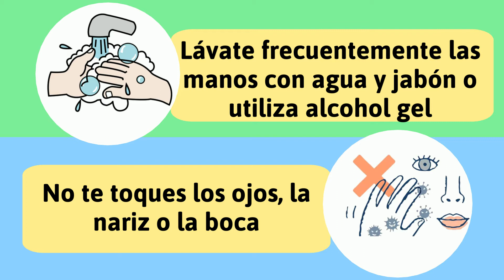😱 ¿Cómo prevenir el COVID19? Con estos sencillos pasos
COVID19| 🦠 ¡Ante el Coronavirus, yo me preparo y actúo!🙋🏽‍♀️🙋🏽‍♂️

Recordá tomar en cuenta estas medidas que sugieren la Concertación Regional para la Gestión de Riesgos y las Mesas Nacionales para la Gestión de Riesgos en 🇬🇹 Guatemala, 🇸🇻 ElSalvador (Mesa Permanente Para la Gestión de Riesgo en El Salvador) , 🇭🇳 Honduras y 🇳🇮 Nicaragua.